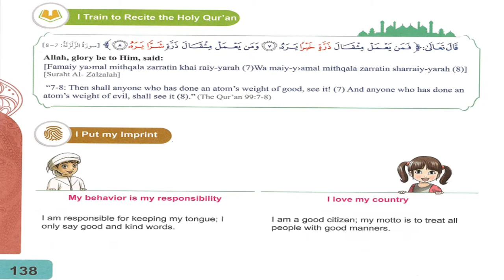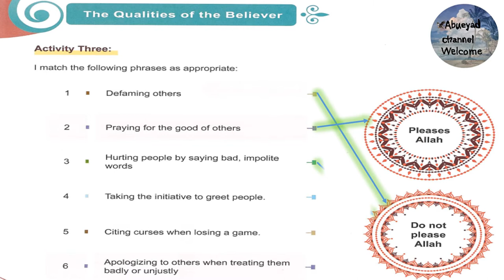G3U3L4 : The Qualities of the Believers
Qualities of Believers